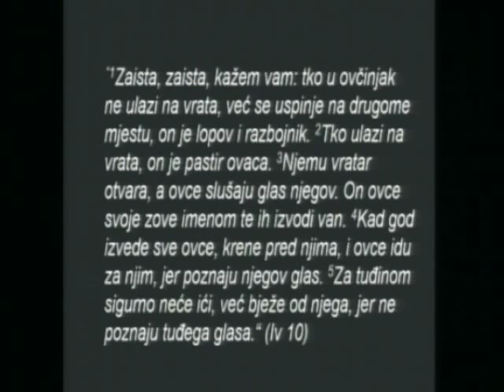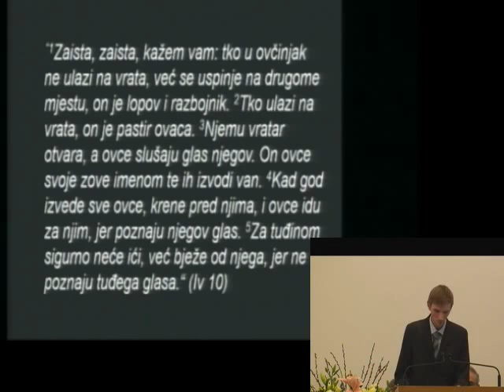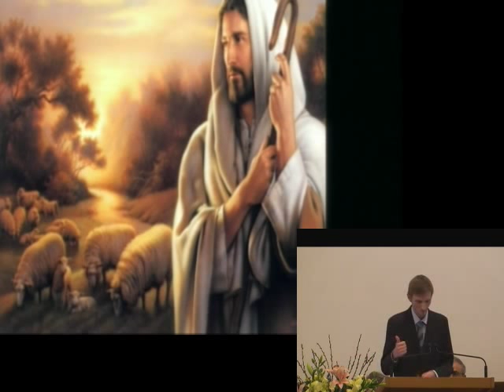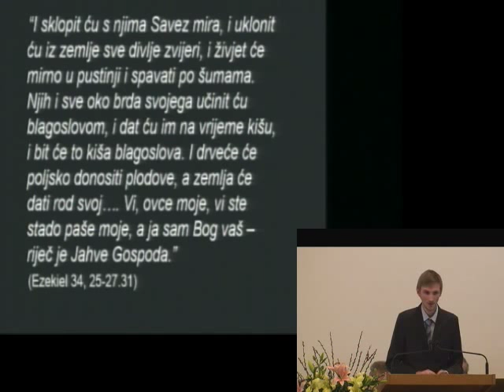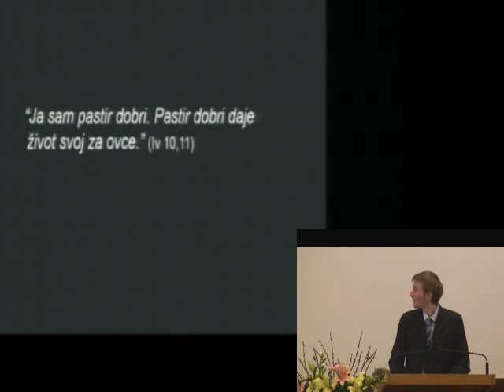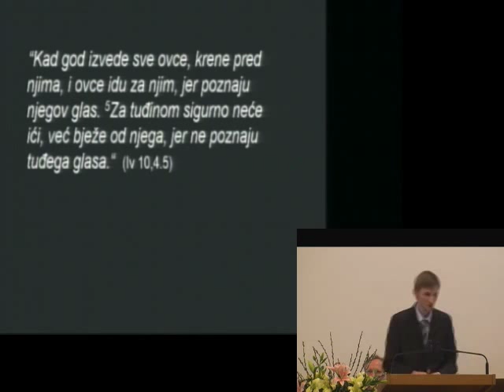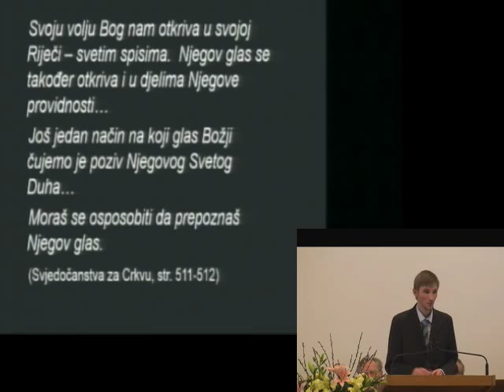Slušati Pastirov glas, Josip Pavić - 8.2.2014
Čiji glas ti slušaš?